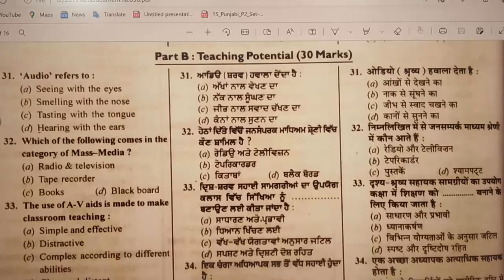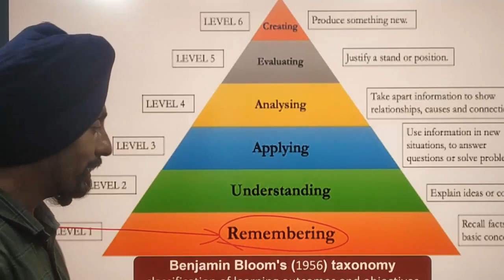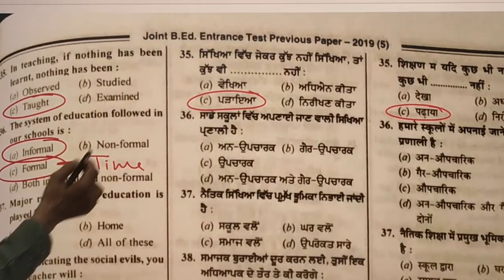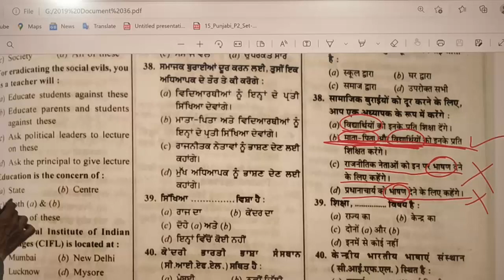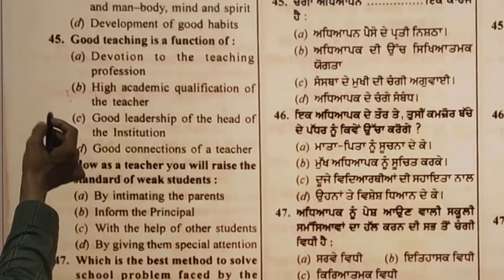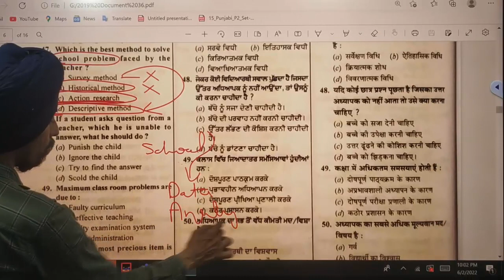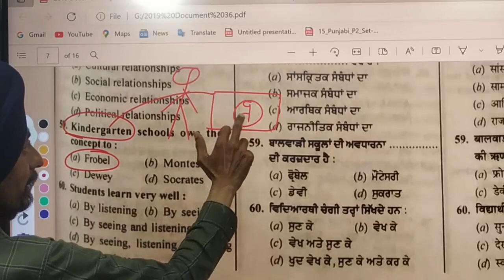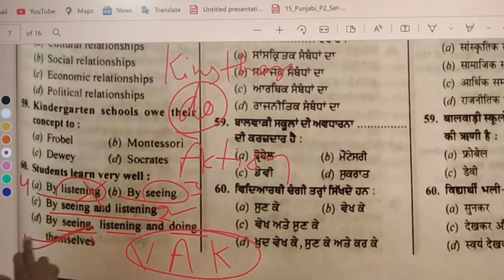Previous year Papers 8 l Teaching Potential 2019 l B.Ed. Entrance Test Punjab l Dr. Tirath Singh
30mcqsTeaching PotentialB.Ed. Entrance TestPunjab#PunjabB.EdAdmission2022#learn to actualize#